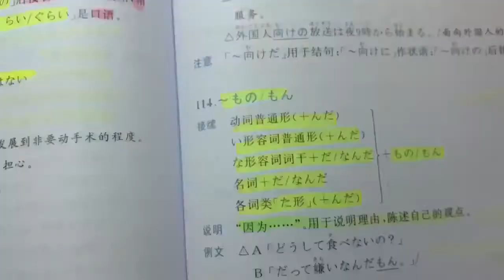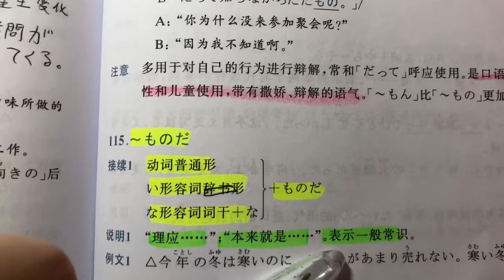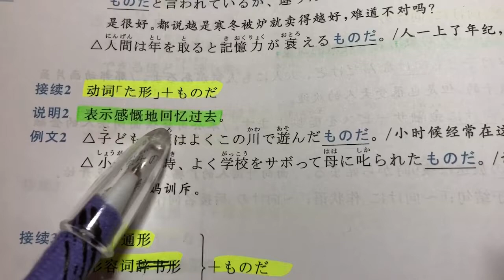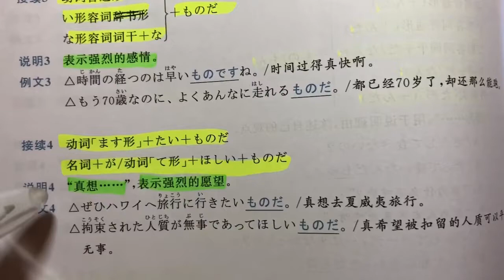日文自學 | JLPT N3 | 日本語能力試驗 文法 | Day 54［黑貓響子］